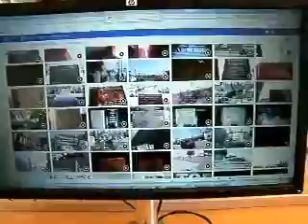8 2012F38 15SCMPBP5LIVESKYDRIVE7 2011MP4VIDEOS25MB 37